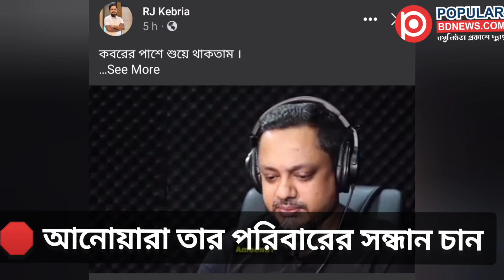বাবার কবরের পাশে কেটেছে শৈশবের রাতগুলো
পরিবারের সন্ধান চান আনোয়ারা